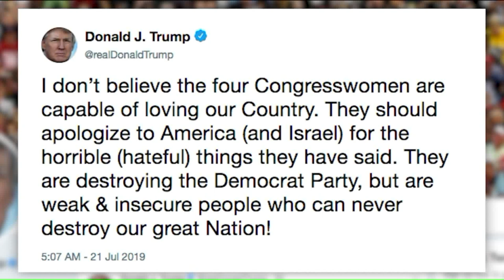Illinois GOP group removes post calling congresswomen `Jihad Squad`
Illinois Democrats are criticizing an inflammatory social media post shared by a prominent group of Illinois Republicans this weekend.